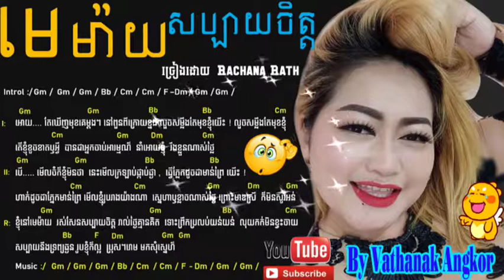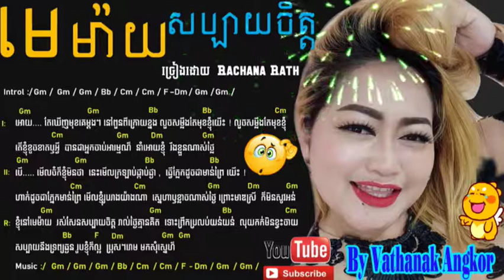បទល្បី មេម៉ាយសប្បាយចិត្ត,ច្រៀងដោយ Rachana Rath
ទទួលបានសុខសុភមង្គលគ្រប់ប្រការ។ សូមអរគុណ
Get all the good health. Thank you so much
Town VCD
ช้ำคือเรา น้อง ฟาง อลังการแบนด์,หมดห่วง | ตั๊ก ศิริพร | หน้ากากหอยนางรม | มินตรา น่านเจ้,
បើចង់បានអូន
Khmer New Song
Buth Seyha new song
Chan Sreyneat
Yuthak Nisay Ft Chan Sreyneat
BlackClaw
 Long Rathana
BlackClaw Team
White Band
khmer songs
ធឿន បូរី ft មាស ម៉ាលីស
Khmer Family song
Khmer Short Comedy
យាយយ៉យ ប៉ះ នាយ ចឺម សើចចុកពោះ
 នាយ ចឺម, Neay Jerm
CNC TV Cambodia
Khmer Update
MYTV
Khemarak Sereymon ft Sok Pisey
Khmer New Song
Leng Navatra live
KHMER IN KOREA
គុយ លី
Preap Sovath sings Thai Song
SAD MAN